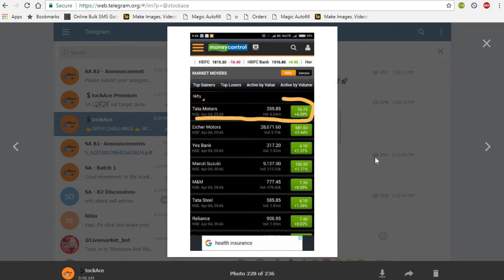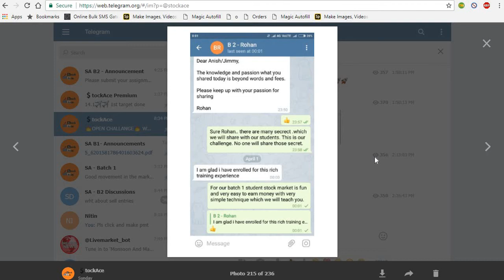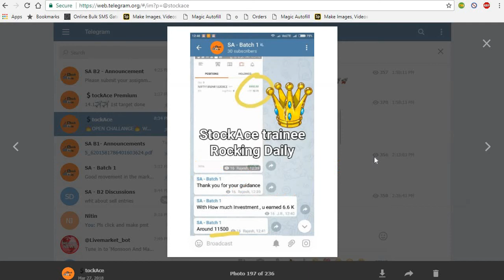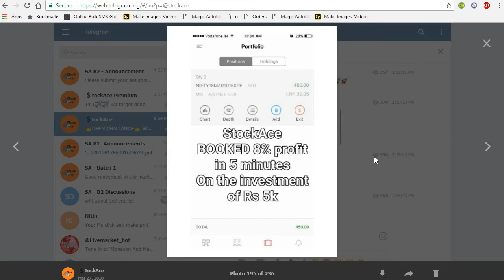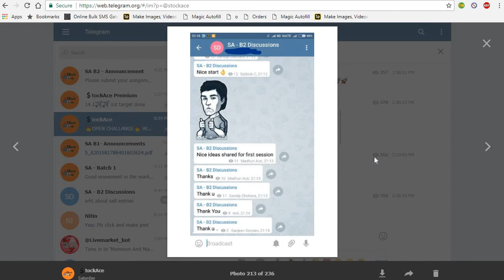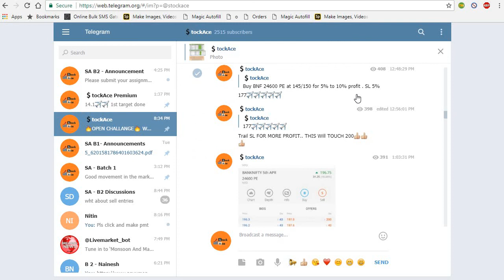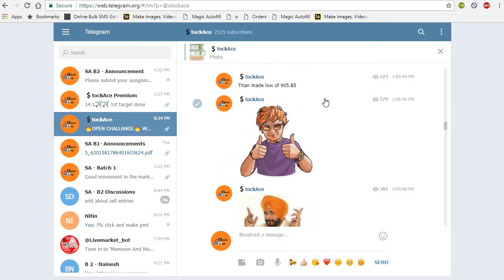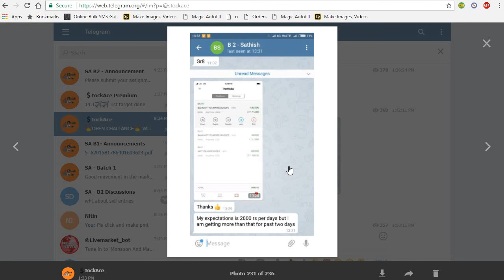Stock Market गुरु ज्ञान से बचे !!! Be Practical & Accurate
"LEARN & EARN IN STOCK MARKET”
Please watch our all the videos & learn about the Stock Market in very easy method.
After watching our videos, you will be able to find out which stocks to buy, when to enter and when to exit. You will no more require any Tips from any others. No need to pay to any Tip providers.

Our Videos talks about:
How to Analyze trend of Stock and Nifty
Psychology of Trading & investment
High RETURNS & Profit in Stock Market
Technical Indicators: Moving Average RSI, MACD, PIVOT POINT Ichimoku Clouds , renko chart, bollinger band,
Technical analysis screener
Fundamental Analysis of stock
Stock Selection
Fundamental analysis screener
Intraday trading
Positional Trading
Swing Trading
Medium Term Investment
Stock Market trading for beginner
Candlestick Patterns